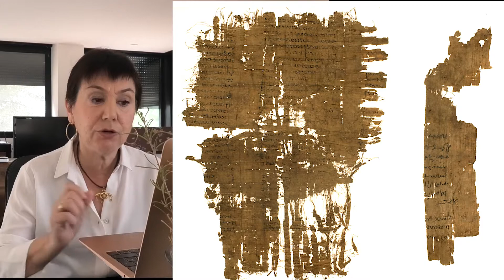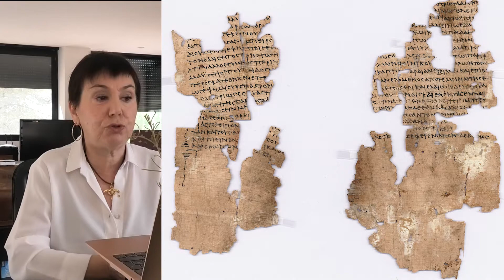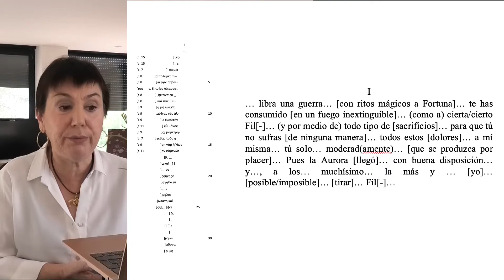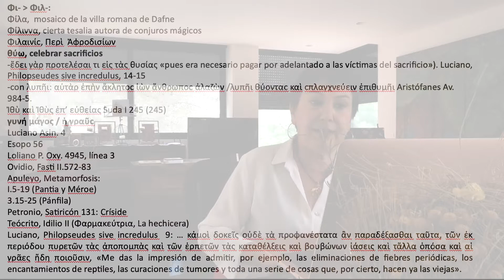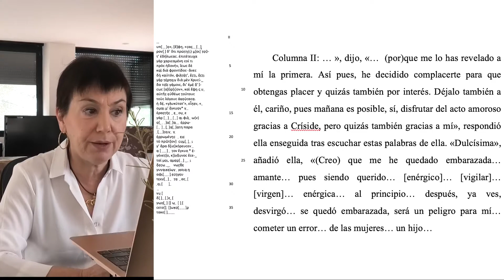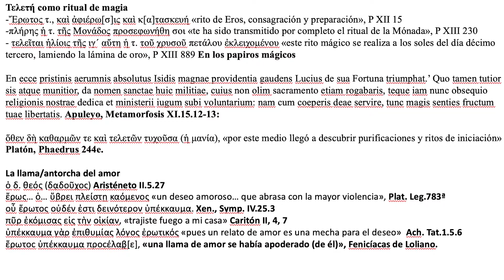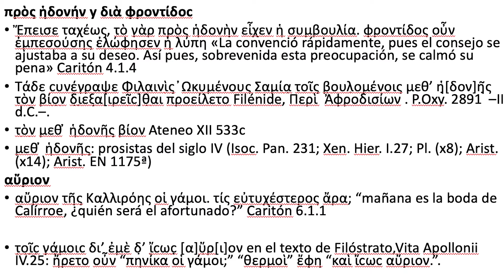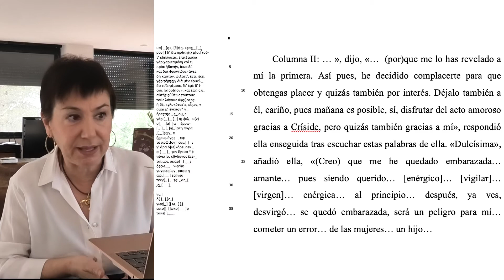“El universo femenino de un papiro de Ginebra: P.Gen. inv. 65.”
Seu Universitària de la Nucia
Cicle-Simposis: "Dona i Coneixement"
Simposi  "Dona, Lingüística, Traducció i Cultura (II)"
10 de març de 2021

A càrrec de Profa. Dra. María Paz López Martínez (Dept. de Prehistòria, Arqueologia, Història Antiga, Filologia Grega i Filologia Llatina, UA)